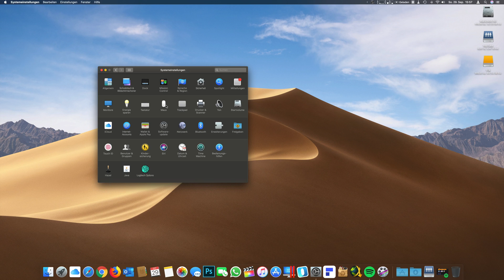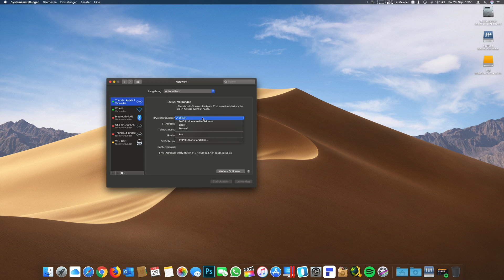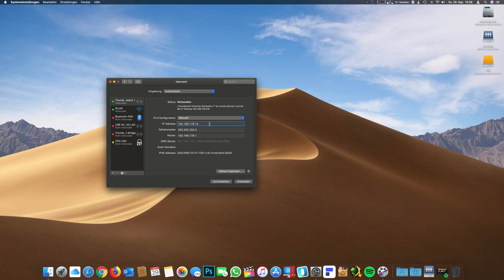Feste IP-Adresse einstellen unter macOS | Marcel Scholz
Hallo Leute,

ich zeige euch heute wie ihr unter macOS euch eine feste IP-Adresse vergeben könnt um z.B. an Geräte ohne DHCP Server rankommen zu können.

MARCEL SCHOLZ